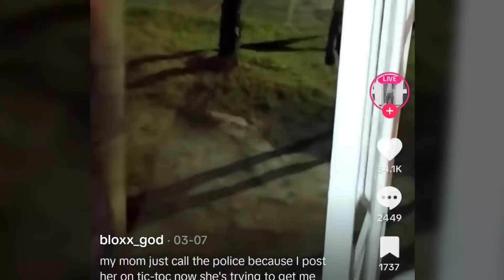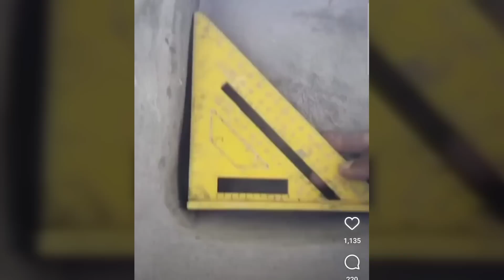Collin ask the gunman not to murder him!*oh my so sad watch *we a kill yuh now